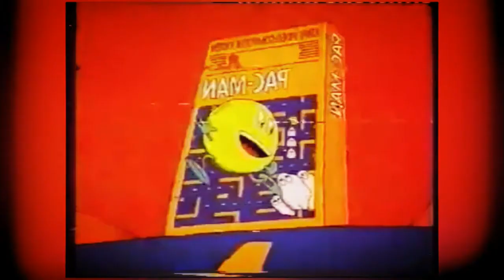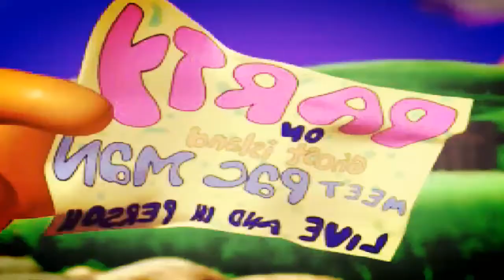Critica Bandicoot: Pacman World (PSX) Los 20 Años Del Personaje y El Salto Al 3D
¡Al fin! Me demore mucho mas de lo que imagine pero al menos ya lo termine, espero que les guste, subiré mas criticas pronto.